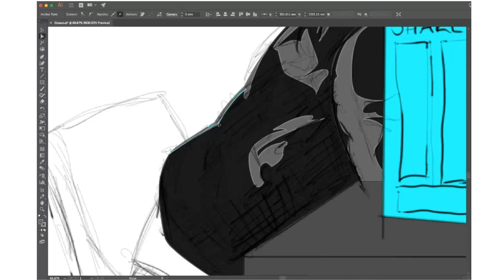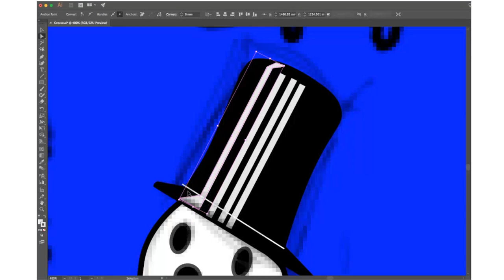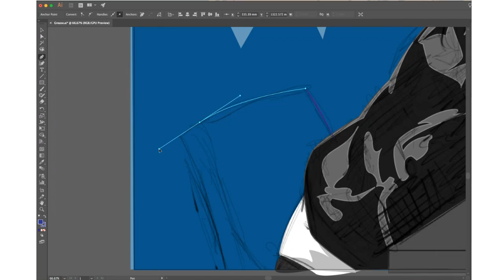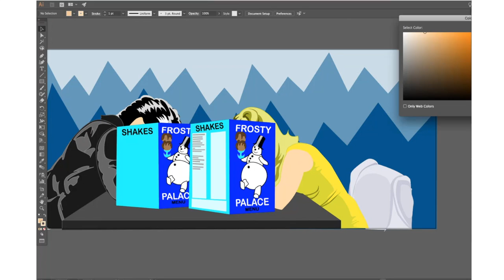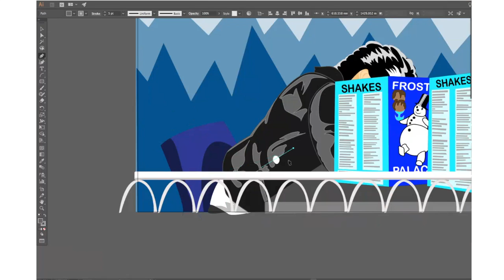Twitch Stream Time Lapse: Minimalist Movie Poster - Grease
As a thank you to my Twitch followers I give them the opportunity to request movies for which I create a minimalist poster, last month I did one for the movie Grease using Adobe Illustrator.

Once a month I create a minimalist movie poster for one of my followers, last month we did Grease for a fantastic streamer named Mel.
We agreed that one of the best scenes is when Danny and Sandy try to have a date at the diner so our poster was based on that scene. This was a lot of fun to create and I'm really looking forward to the next poster.
If you'd like to see my work in action please feel free to follow

PS: there's a section in which the quality drops for a minute; that's because we watched Grease while streaming so obviously it had a bit of a momentary impact on the video quality.